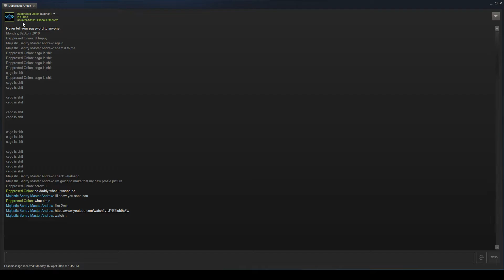THE TRUTH IS OUT CSGO SUCKS!!!